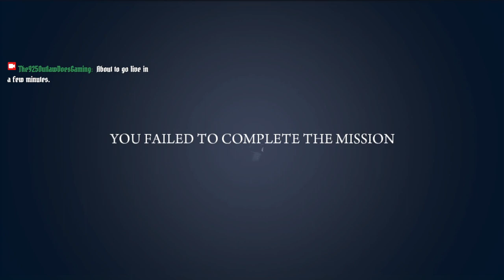NEW!!! "Let's Play! Classic: MAFIA II: The Betrayal Of Jimmy" Gaming Walkthrough Ep.6 (MAFIA II)